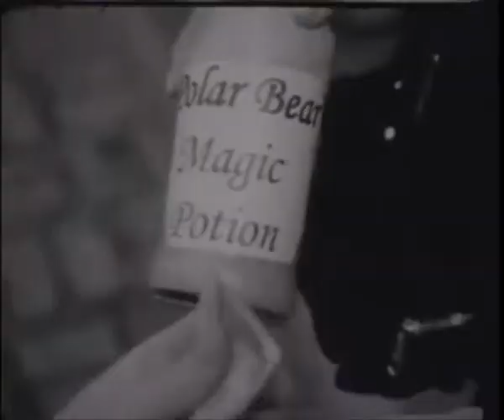Grauzone - Eisbär Jesús Vögel Remix Official Video